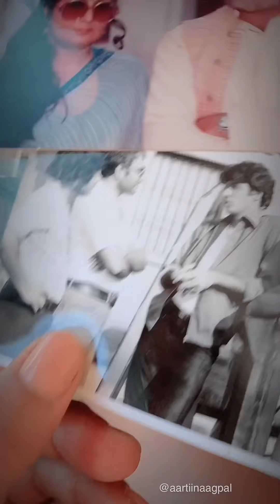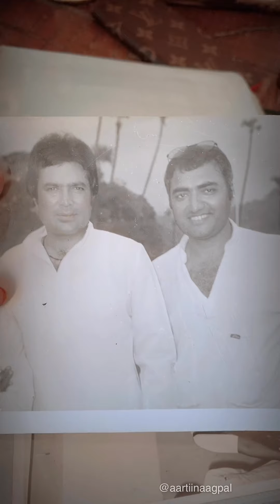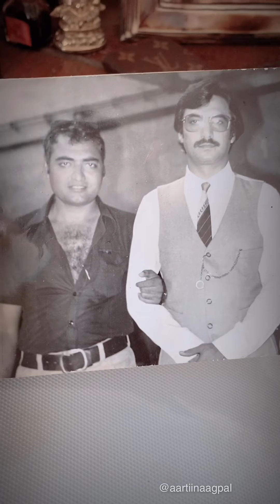Father’s Day | Poetry | Aartii Naagpal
I was son for my dad ,he made me do all what boys do way before actually india started realising there should be equality.He let me be the person I was rather then GENDER I WAS .HE WAS MY MOTHER & FATHER BOTH AT TIMES .I had actual  freedom & I am glad he was the man he was .I LOVE YOU PAPA . I AM PROUD OF YOU .